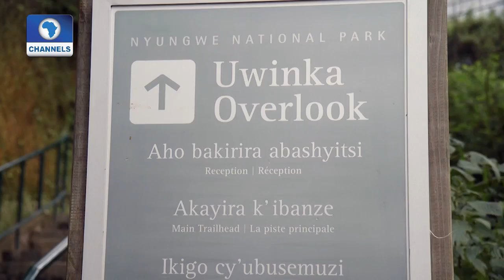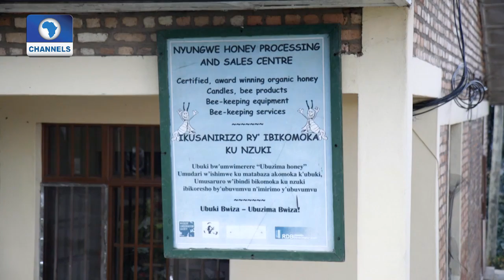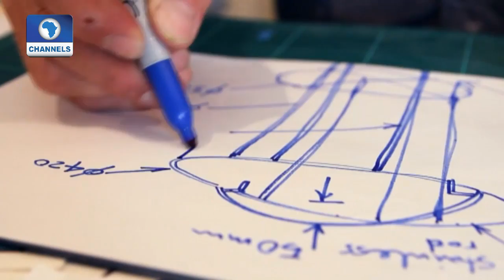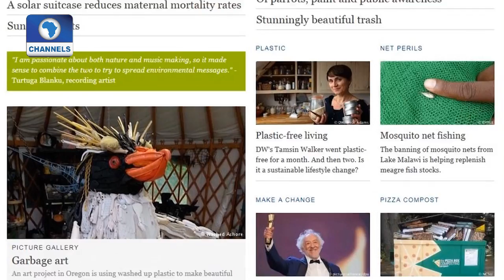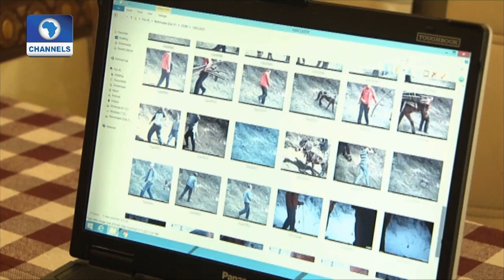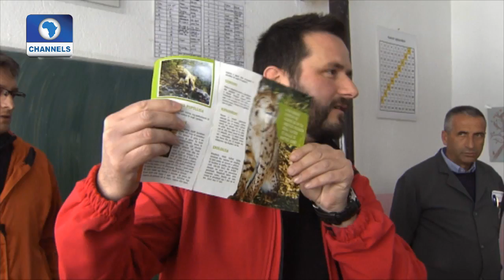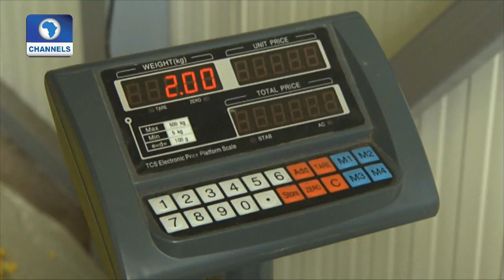Eco@Africa: How A German Internet Search Machine Supports Reforestation Projects In Burkina Faso